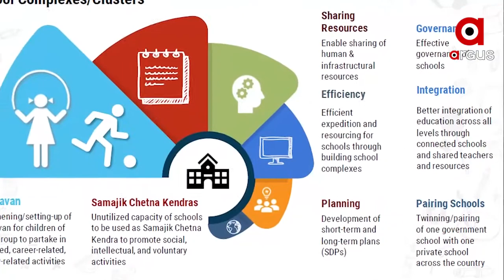ନୂଆ ଶିକ୍ଷାନୀତିକୁ ନେଇ ଦେଶବାସୀଙ୍କୁ ପ୍ରଧାନମନ୍ତ୍ରୀଙ୍କ ସମ୍ବୋଧନ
ନୂଆ ଶିକ୍ଷାନୀତିକୁ ନେଇ ଦେଶବାସୀଙ୍କୁ ପ୍ରଧାନମନ୍ତ୍ରୀଙ୍କ ସମ୍ବୋଧନ । 34 ବର୍ଷର ପୁରୁଣା ନୀତିରେ ପରିବର୍ତ୍ତନ ହୋଇଛି । ଆଶା ରହିଛି,ଛାତ୍ରଛାତ୍ରୀଙ୍କୁ ଶିକ୍ଷା ସହ ରୋଜଗାର ଦେବ ଏହି ନୂଆ ନୀତି । ବଡ଼ ସହରରେ ଯେଉଁ ଶିକ୍ଷା ମିଳିବ, ସମାନ ସୁଯୋଗ ପାଇବେ ଅପହଞ୍ଚ ଇଲାକାର ଛାତ୍ରଛାତ୍ରୀ